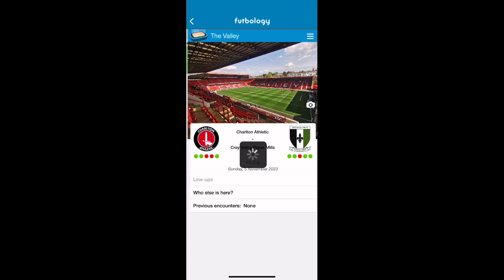A WHOLE NEW LOW - Charlton Athletic 1-1 Cray Valley PM 05/11/2023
Tonight I was at Charlton Athletic vs Cray Valley PM in the FA Cup 1st Round.